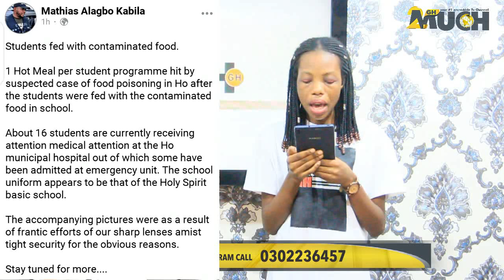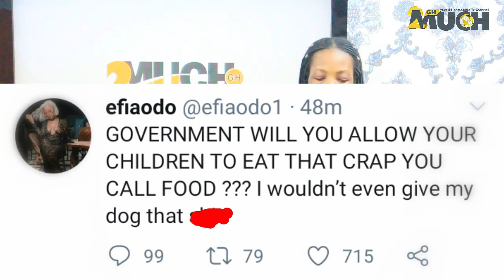Breaking News; Nana Osei Tutu BIast J.M & Naana Jane Opoku When They Visited Manhyia Palace.....